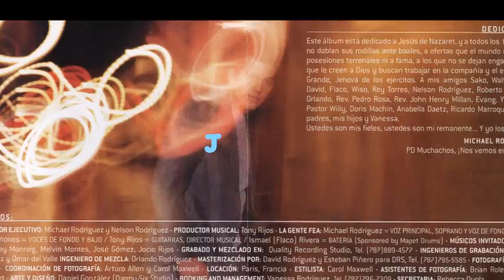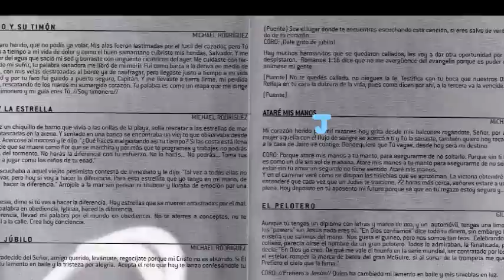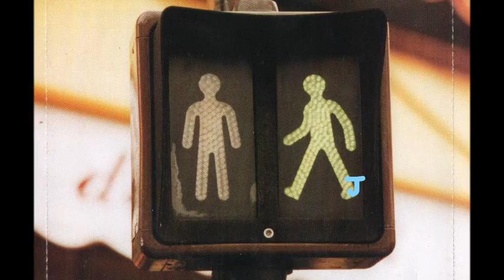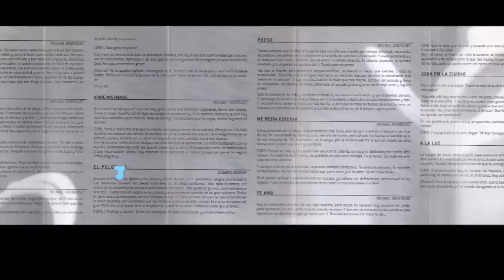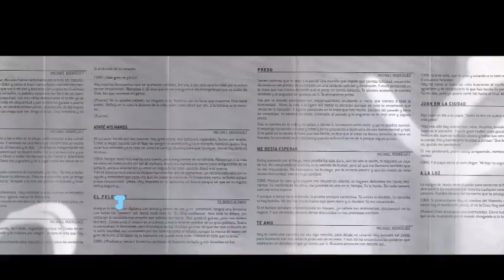Michael Rodriguez - El Niño Y La Estrella